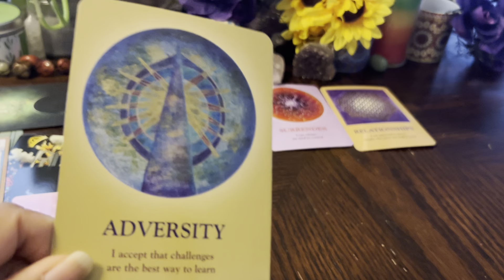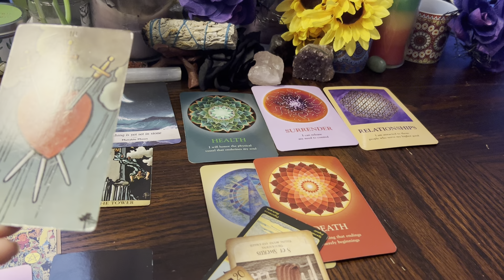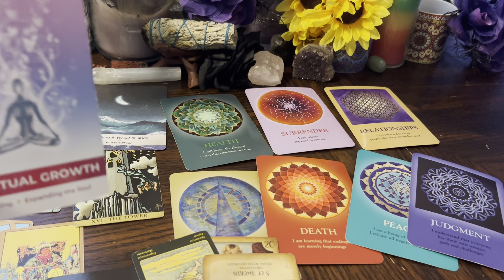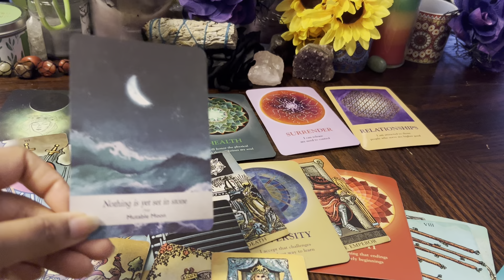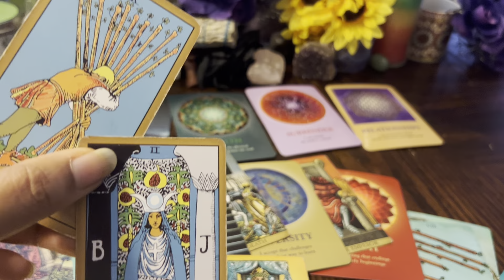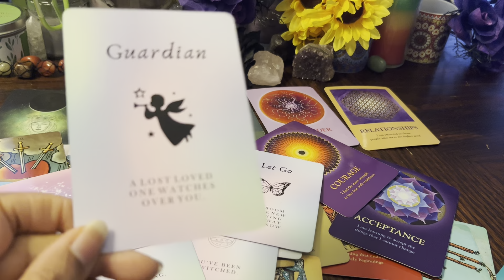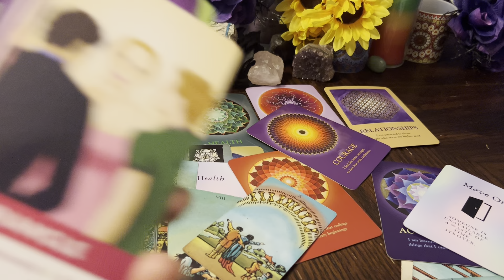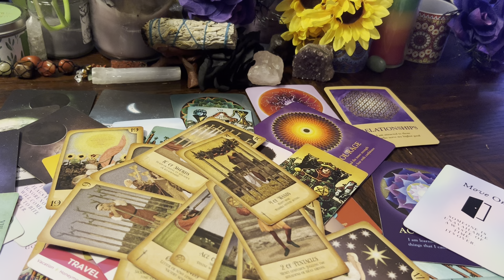SAGITTARIUS SOMEONES LIFE SUFFERS DUE TO THE HATRED IN THEIR HEART 2SUCCEED AGAINST YOU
✨1. PLEASE LEAVE A MESSAGE ON THE WEBSITE SHARE WITH ME WHAT TYPE OF READING YOU WOULD LIKE. ✨